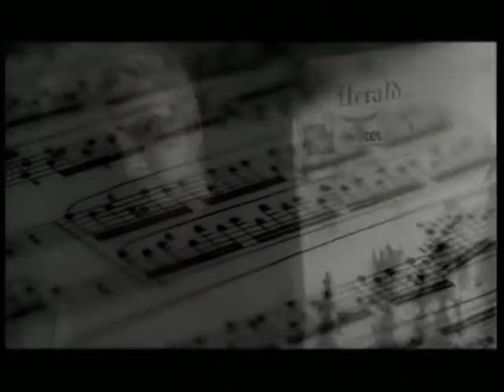КариZма - All In Love / Не сега (Official Video)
CD Album, DVD Compilation : Еклисиаст
Label: KariZma Music Factory ‎– MK 50418/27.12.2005
Country: Bulgaria
Released: 2006